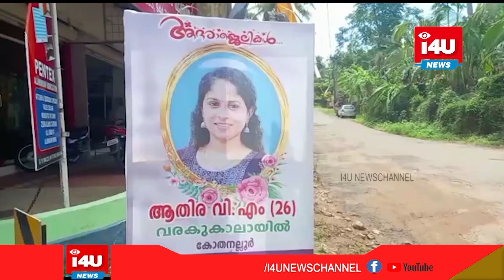സൈബര്‍ ആക്രമണത്തെ തുടര്‍ന്ന് ആത്മഹത്യ ചെയ്ത കോതനല്ലൂര്‍ സ്വദേശിനി ആതിരയുടെ സംസ്‌കാരം നടത്തി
സൈബര്‍ ആക്രമണത്തെ തുടര്‍ന്ന് ആത്മഹത്യ ചെയ്ത കോട്ടയം  കോതനല്ലൂര്‍ സ്വദേശിനി ആതിരയുടെ  സംസ്‌കാരം നടത്തി. സോഷ്യല്‍ മീഡിയ വഴി  ആതിരയുടെ സുഹൃത്തായ യുവാവ്  നിരന്തരമായി നടത്തിയ  സൈബര്‍ ആക്രമണത്തെ തുടര്‍ന്നാണ് പെണ്‍കുട്ടി മരിയ്ക്കാന്‍ ഇടയായതെന്നാണ് ആക്ഷേപം. സംഭവത്തില്‍ കേസെടുത്തു  പോലീസ് അന്വേഷണം ആരംഭിച്ചു